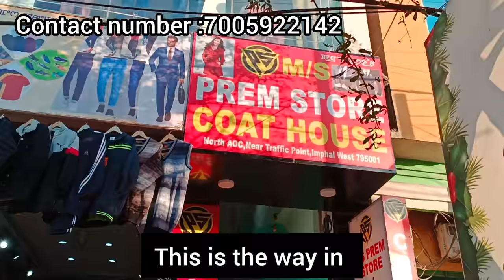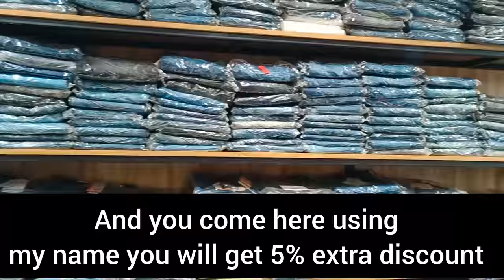Good news! Prem store is giving upto 40% flat Go and grab your favourite blazer, coat suit many more